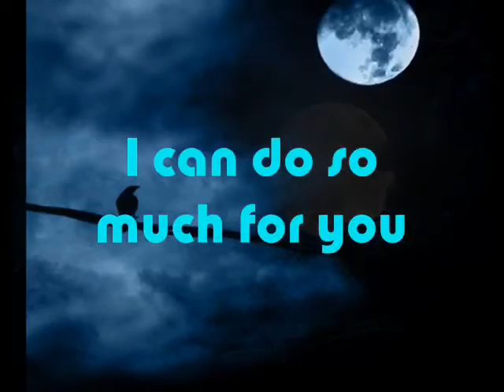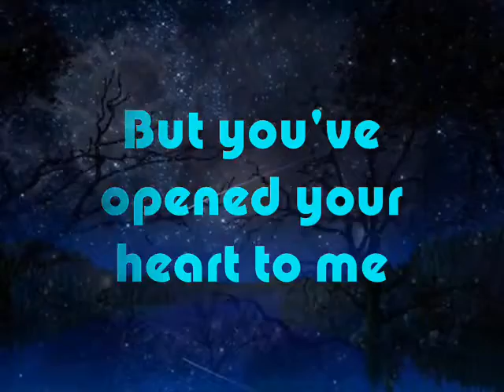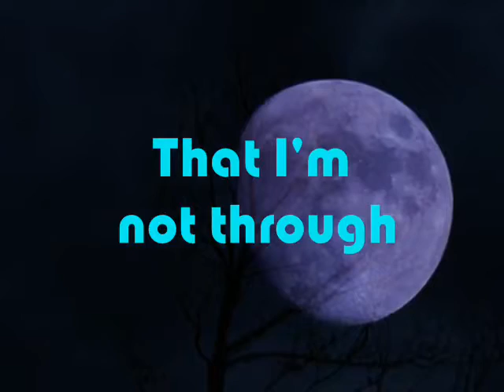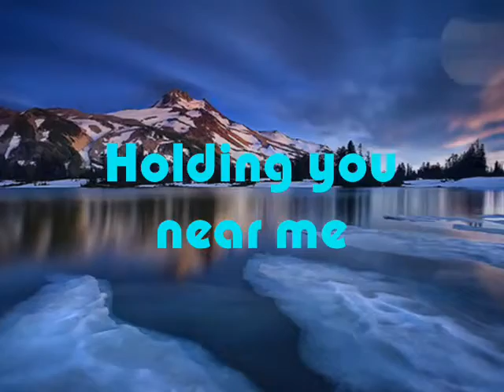Having You Near Me by Air Supply